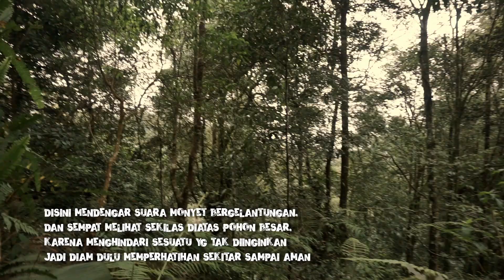HIKING GUNUNG LINGKUNG, PUNCAK EURAD | TRAVEL VIDEO Sony A6000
Sedikit info, video ini di ambil bulan januari kemarin bersama teman (berdua), rencananya akan mengunjungi Gua Nipon yang berada di Puncak Eurad tapi gak ketemu, setelah berjalan cukup lama sampailah di gunung lingkung ini.